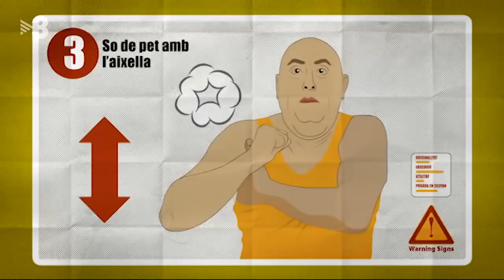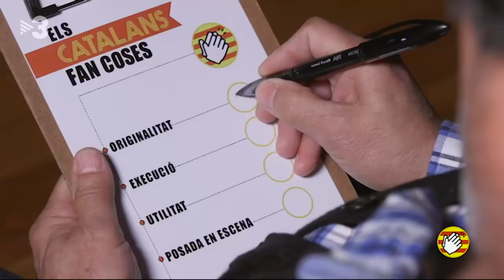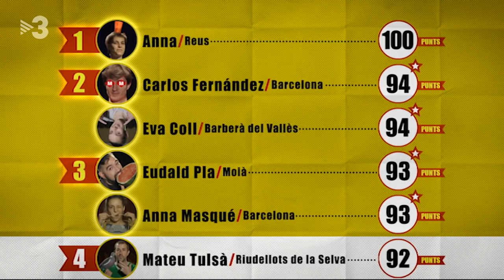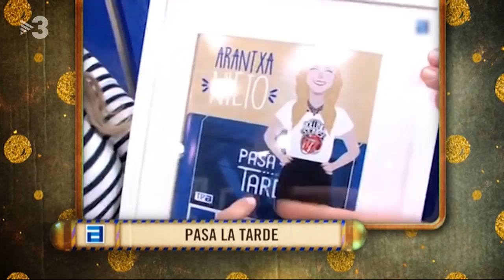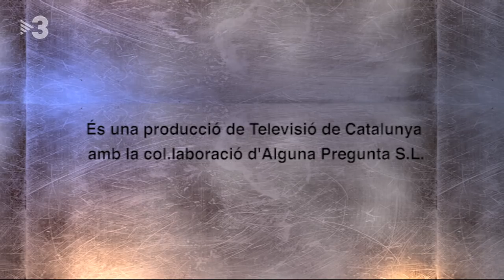APM? CAP. 517 - 21/03/2018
Els d’“El club de la mitjanit”, a l’“APM?”

Dimecres, els periodistes Laia Tudel i Francesc Garriga, presentadors d’“El club de la mitjanit”, de Catalunya Ràdio i Esport3, s’enfrontaran a les seves pròpies pífies en el “Pressing APM”.  D’altra banda, en Peyu, en un altre capítol d’“Els catalans fan coses”, visitarà Riudellots de la Selva per presentar-nos un català que sap imitar un munt d’animals. A més a més, veurem en Jordi Asturgó en una manifestació unionista a Barcelona, estrenarem un “APM sessions” amb un noi molt simpàtic que parla de taronges, ballarem amb l’”Sputnik”, descobrirem una mansió de Brussel·les i veurem el primer vídeo del youtuber Mariano Rajoy.